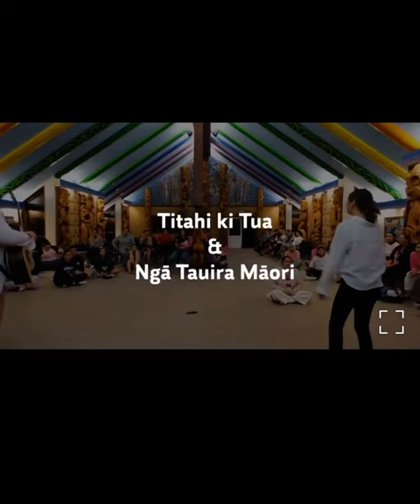Tōku reo tōku ohooho